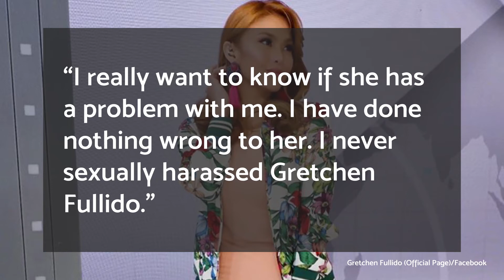Cheryl Favila’s lawyer denies sexual harassment accusations of reporter Gretchen Fullido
“I really want to know if she has a problem with me. I have done nothing wrong to her. I never sexually harassed Gretchen Fullido.”